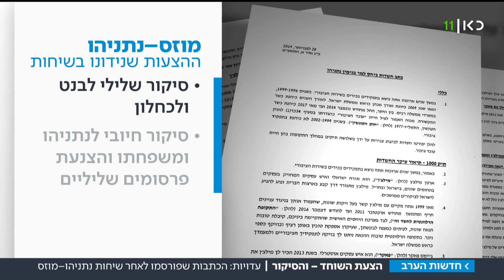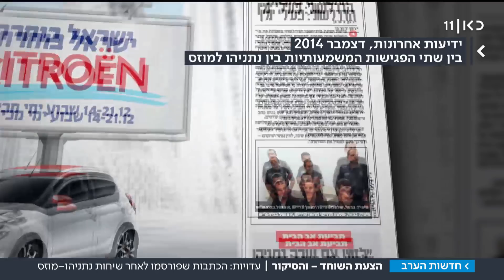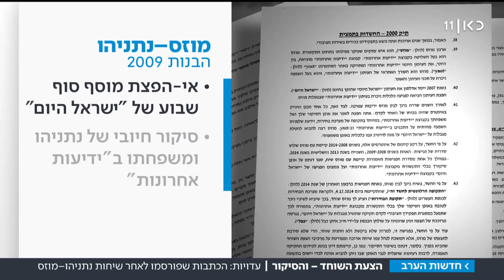המתקפה על בנט והידיעות המחמיאות על שרה: הכתבות שפורסמו לאחר שיחות נתניהו-מוזס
המגעים בין נתניהו למוֹ"ל ידיעות אחרונות אמנם לא הבשילו לעסקה, אבל לפי כתב החשדות שפרסם מנדלבליט, מוזס אכן פעל לממש אותה ואף שינה את אופי הסיקור בידיעות אחרונות בתקופות מסוימות. העדויות לשינוי בדפי העיתון מראות למה התכוון היועמ"ש. כתבתו של רועי ינובסקי, מתוך חדשות הערב 04.02.19